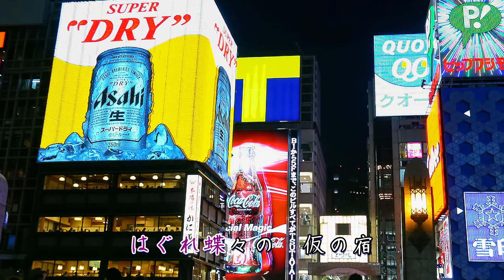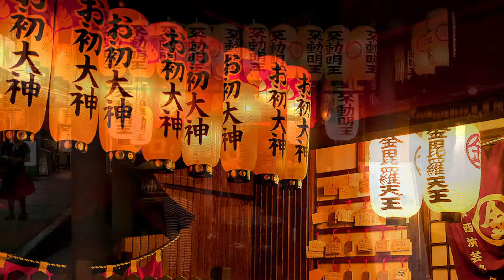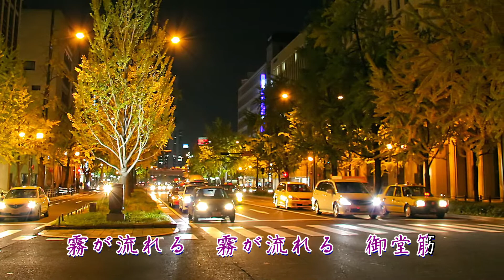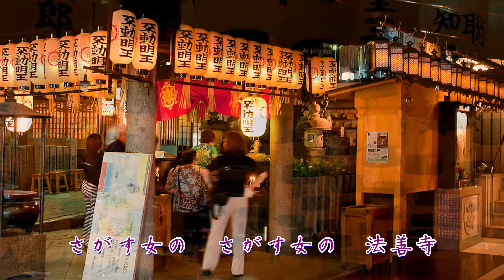法善寺ブルース / 金田たつえ Cover：Doenka Eiko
2012年1月18日発売　金田たつえさんの「法善寺ブルース」を歌ってみました。　作詞：三上博史　作曲：池田八声
☆背景：風来坊　色変わりテロップ付